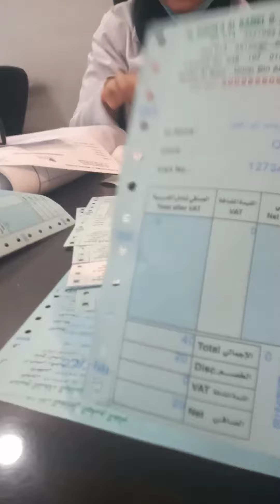Dr sa mata